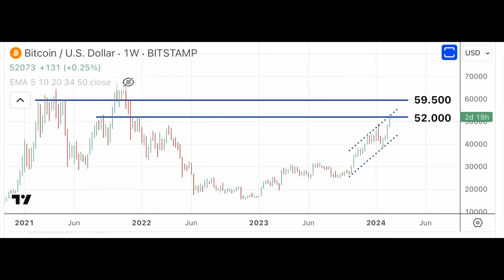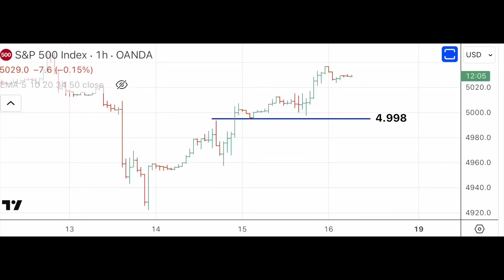¿Cuánto vale realmente el Bitcoin? 16/02/24 José Luis Cava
A la hora de valorar una moneda es preciso tener en cuenta cuánto se utiliza como medio de cambio, y si se utiliza como depósito de valor.

Estamos viendo que el Bitcoin ha adquirido un papel preponderante como depósito de valor tras el lanzamiento de los ETF de Bitcoin al contador.

Pero,¿ cuánto vale realmente un Bitcoin?, lo vemos en este vídeo